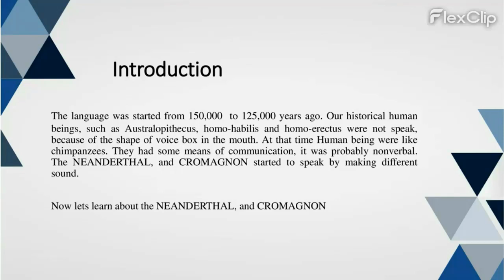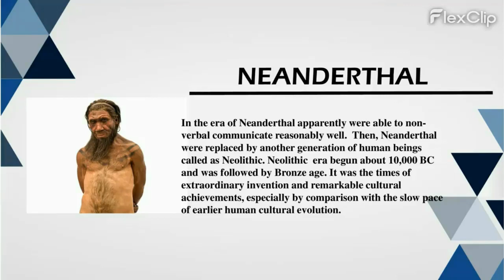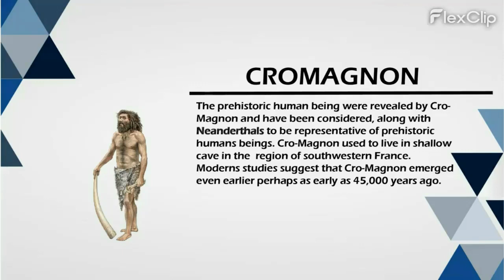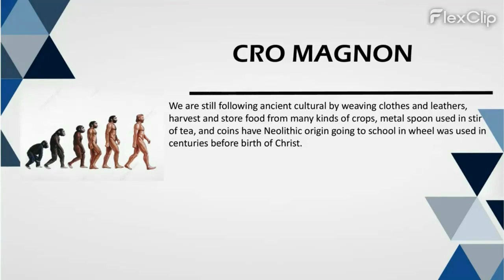origion of language , evaluation of language. nonverbal communication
language is a system of symbols, with several levels of organization, at least phonetics (the sounds), syntax (the grammar), and semantics (the meanings).
So when did language begin?  At the very beginnings of the genus Homo, perhaps 4 or 5 million years ago?  Before that? Or with the advent of modern man, Cro-magnon, some 125,000 years ago?  Did the neanderthal speak?
It is more and more evident that the subject matter of the evolution of language is
multifaceted, having to do with the mechanical/architectural aspects of language, with
the particular anatomical organs coopted for its production and perception, with the
mental aspects of the technology (including the formation of concepts and their
combinations into larger chunks), and with the apparently social motivation for
producing the technology. It would be difficult, if not impossible, to explain how
modern humans’ linguistic communication got where it is now without answering
various questions that pertain to these different facets of the subject matter. It is part of
understanding how the Homo genus has evolved over the past two or three million
years biologically, anatomically, mentally, and socially.